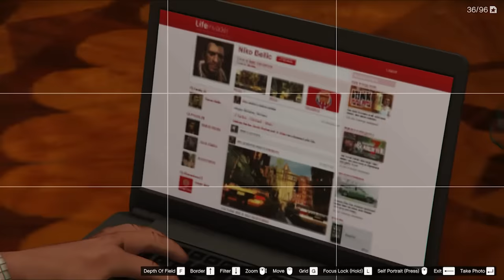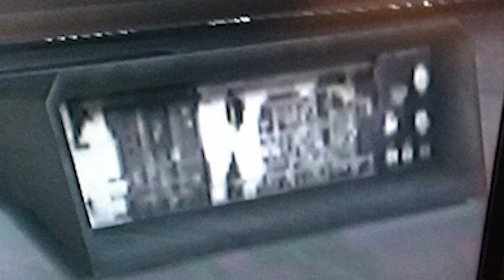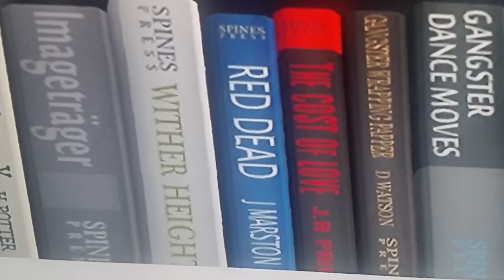Here's 50 GTA 5 Easter Eggs You Didn't Know About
Every reference to GTA 5, GTA 4, GTA 3, GTA Vice City, Gta 6, GTA San Andreas